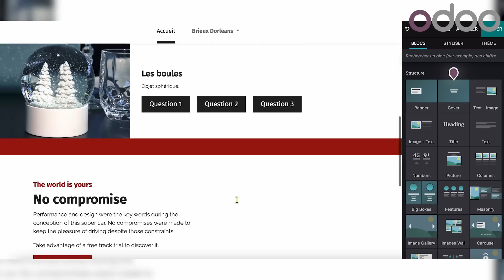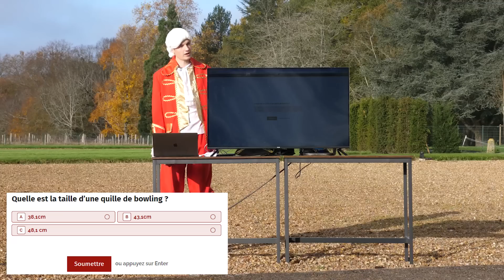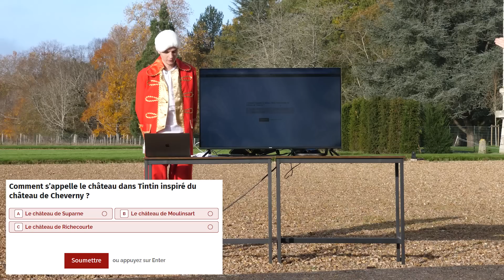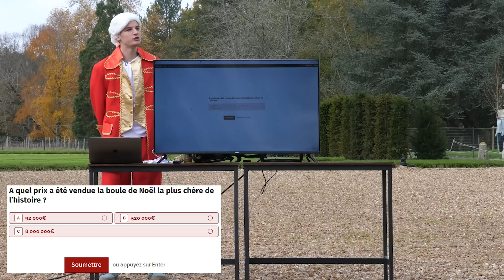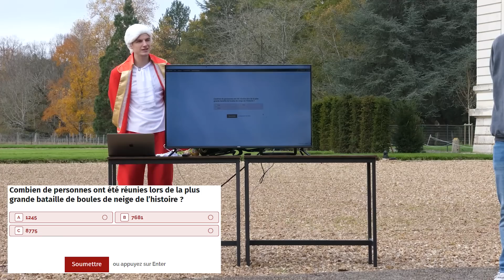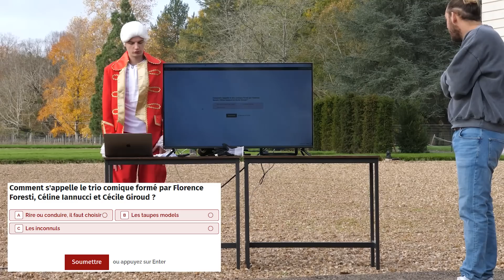Bowling XXL devant un château (avec des quilles et des boules géantes)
Merci à Odoo de nous accompagner sur cette vidéo. Odoo vous permet de créer votre site gratuitement

🎳 Mes joueurs pro de Bowling du jour
Pierre @pierrecroce
Morgan @MorganVS

🏰 Merci à Maximilien de Vibraye et au Château de Cheverny pour leur chaleureux accueil

✨ Vous allez pouvoir découvrir de nombreuses activités ainsi que de fabuleuses et uniques décorations de Noël. Le château est ouvert 365 jours pas an alors n'hésitez plus et allez découvrir un des plus beaux Château de la Loire.

🛠 Un grand merci à Rémi qui nous accompagne depuis plusieurs mois sur nos projets les plus fous et qui va continuer de nous accompagner en 2023

🚫 Ne reproduisez pas les gages que nous avons réalisés entre nous. Tout a été préparé par une équipe de production responsable et qualifiée.

🏆 On se retrouve la semaine prochaine pour la Compétition des Compétitions

On fait quoi comme prochain jeu XXL ?

Maison Grise Production
🎥 Cadrage : Joffrey Rousseau, Mathieu Monconduit, Morgane Mariel
💻 Montage : Lucas Kientzy
🪄 Animations : Lucas Kientzy
🎬 Production : Brieux Dorleans, Thomas Mouy, Maximilien Allix
🛸 Drone : Joffrey Rousseau

À bientôt et n'oubliez pas que la vie n’est pas si incroyable et on n’a pas 1000 occasion pour laisser ne serait-ce qu’une petite trace donc autant faire les choses qui nous ressemblent 🙌🏻